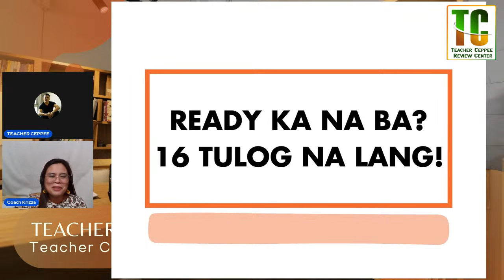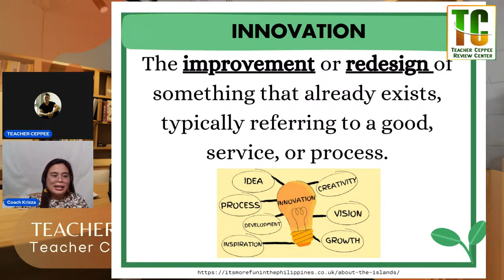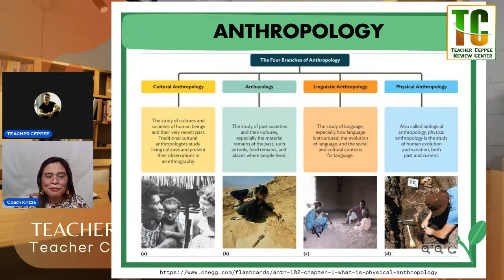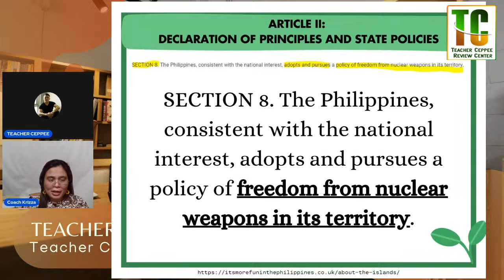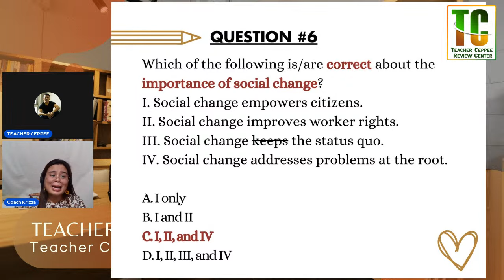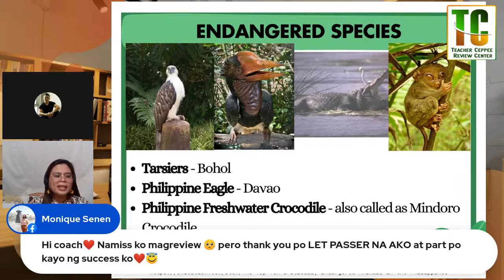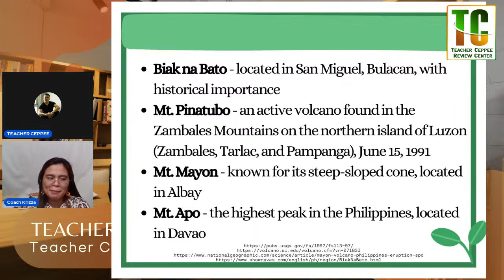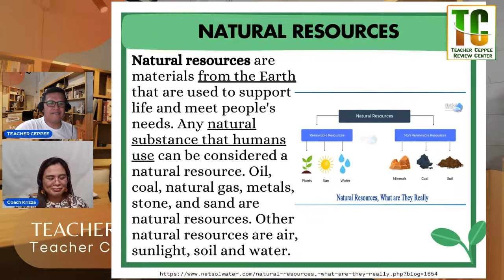FINAL COACHING FILIPINO MAJOR AND SOCIAL SCIENCE/STUDIES MAJOR